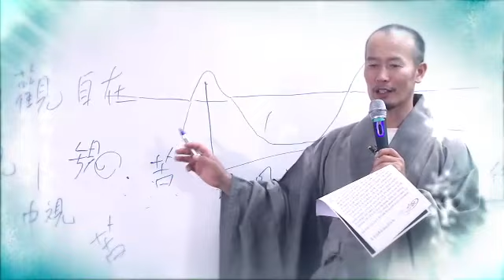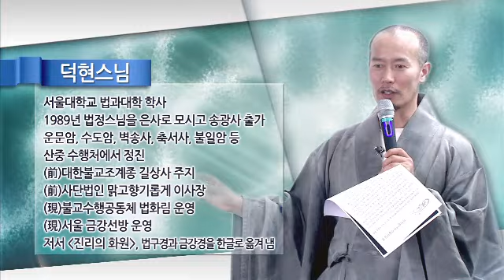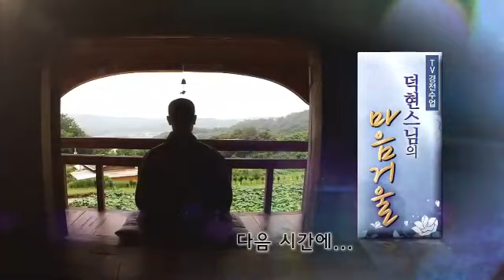덕현스님의 반야심경 강의 01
BBS 에서 "마음의 거울"이란 타이틀로 방영된 덕현스님의
반야심경 강의를 유튜브를 통해서 다시 방영하게 되었습니다.

불자님들께서는 소중한 법음을 잘 새기시어 해탈 열반의 토대를
만드시기 바랍니다.